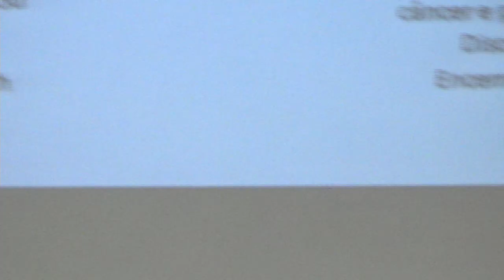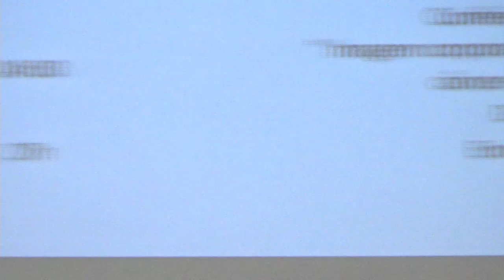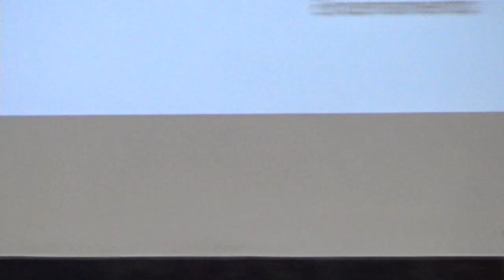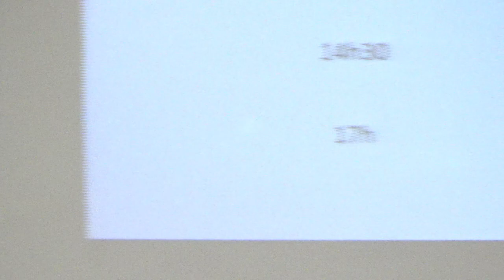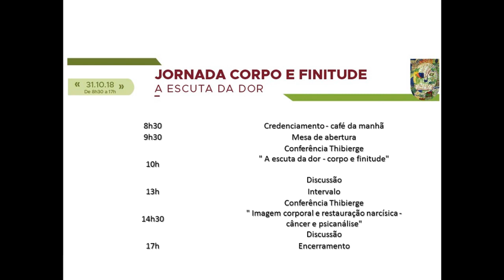Jornada Corpo e Finitude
Palestra sobre corpo e finitude.